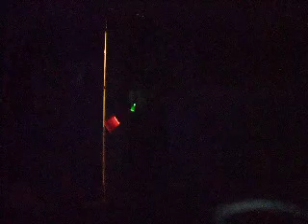Glowsticking part 2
Bouncin and flickin my now infamous glowsticks to some Maximes tune haha the pause as it switches tracks XD anyhoo enjoy...and I seem to be gettin better :)